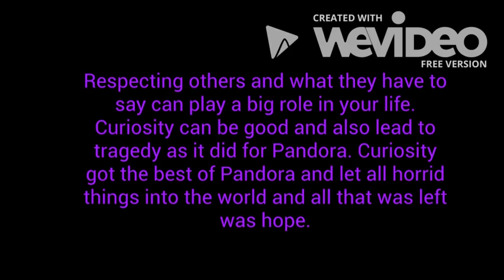Pandora's Box 3